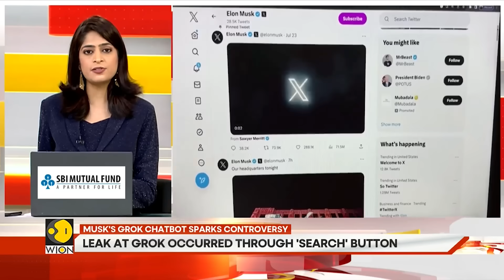Why India's 5th Gen Fighter Jet Is Really Special? | GRAVITAS Highlights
India announces its plan for an indigenous 5th gen fighter, teaming up with France's Safran to build advanced engines at home. Only a few nations operate such jets. India is set to join the big league. A leap for Make in India, a boost for defence, and a bold statement to the world.